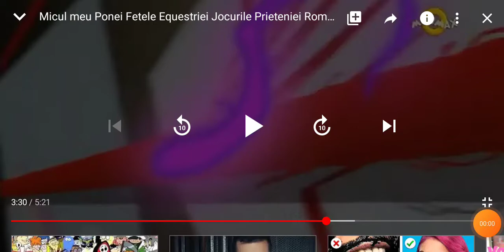Jocurile prieteniei - Equestria Girls